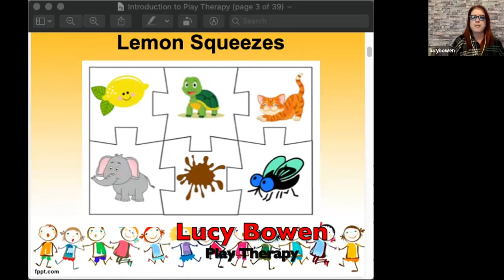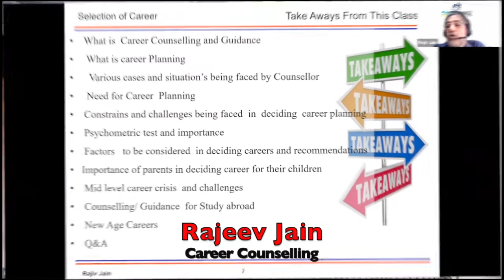Thanking Session Speakers of Diploma in Student Counselling Psychology course